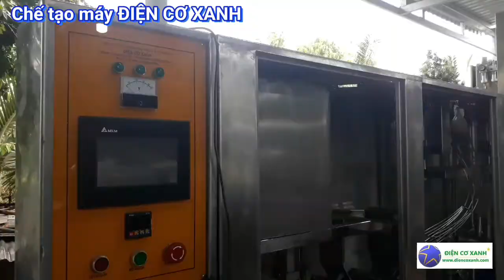Chế tạo máy ĐIỆN CƠ XANH, dây chuyền chiết rót nước uống bình 19 lít 0984467870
Điện Cơ Xanh là công ty chuyên chế tạo máy, chế tạo máy chiết rót, chế tạo máy đóng bình 19 lít tự động...